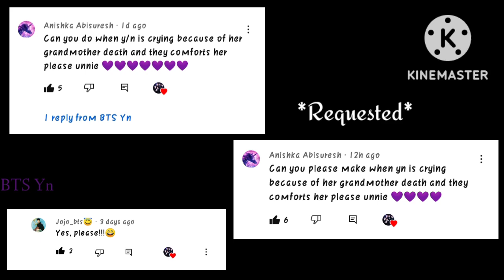BTS Imagine - When You're Crying And They Comforts You [Imagine]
Hi.. everyone